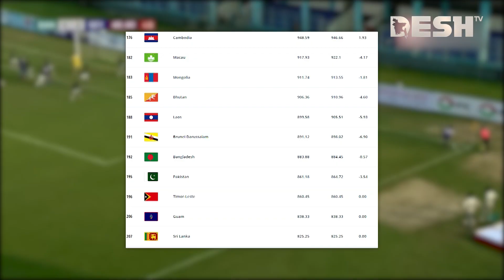ফিফা র‍্যাঙ্কিংয়ে ব্রাজিলকে টপকে শীর্ষে আর্জেন্টিনা | FIFA Ranking 2023 | News | Desh TV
»» Office Address:
42, Shaheed Sangbadik Selina Parveen Sarak, Malibag 1217 Dhaka, Dhaka Division, Bangladesh